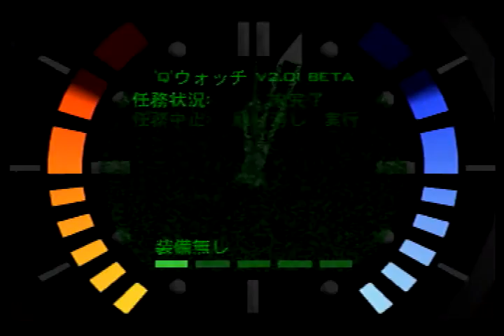最強の敵出現！！ [007 ゴールデンアイ] 実況プレイ ♯2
「銃を捨てて、ゆっくりこっちへ来い。」ちょっとカッコイイ

NINTENDO64ソフト　ゴールデンアイ 007